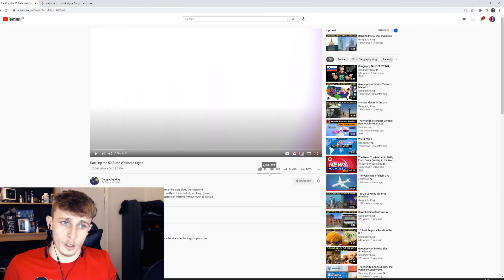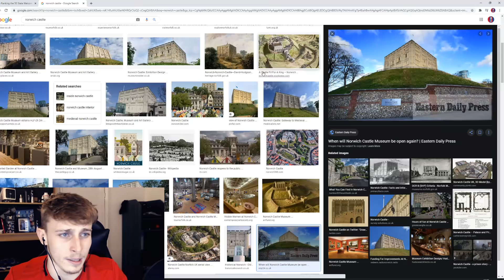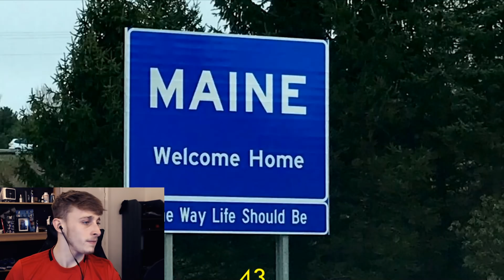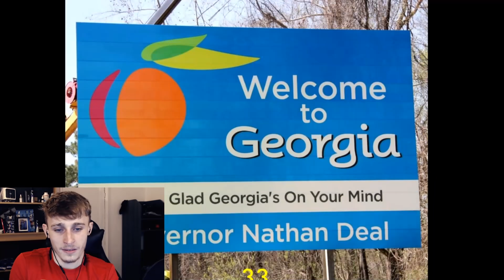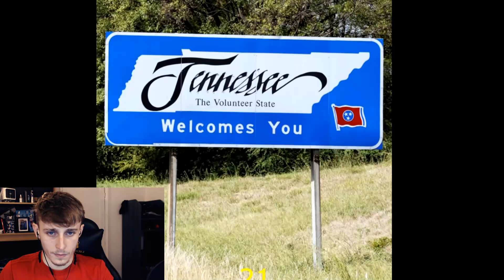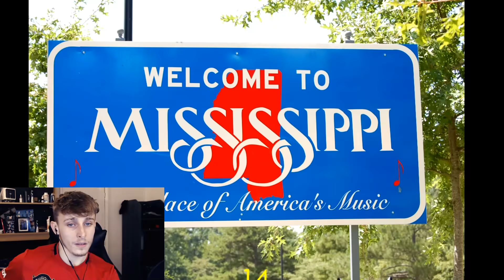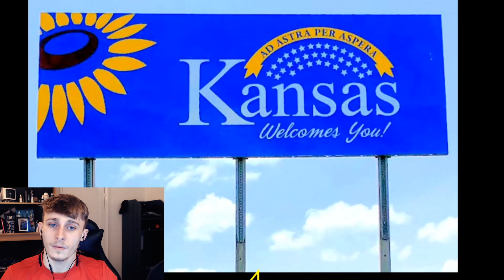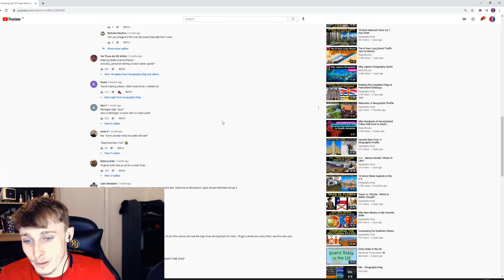British Guy Reacts to All 50 U.S. State Welcome Signs